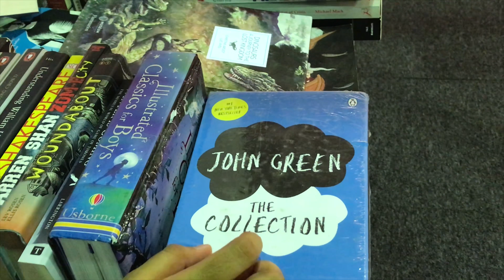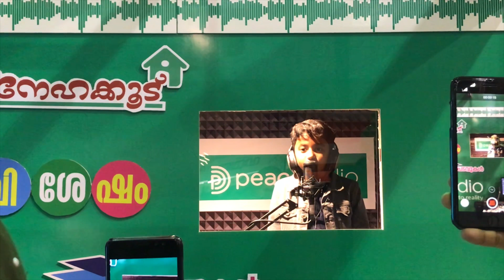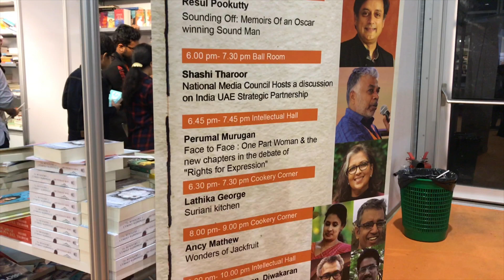A Day spent at SIBF||LILLY SING|| superwoman Lilly sing at SIBF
HELLO EVERYONE. WELCOME BACK AGAIN

welcome to your channel THAAZPASSION
 HOPE U ARE DOING GREAT

THIS IS SMALL GLIMPSE OF HOW WE SPENT OUR WEEKEND AT SIBF...SHARJAH INTERNATIONAL BOOK FAIR IS ONE OF THE LARGEST BOOK FAIR IN THE WORLD. SUPERWOMEN LILLY SINGH ,AUTHORS,YOUTUBERS AND MANY INTERESTING CHARCTER WERE THER .